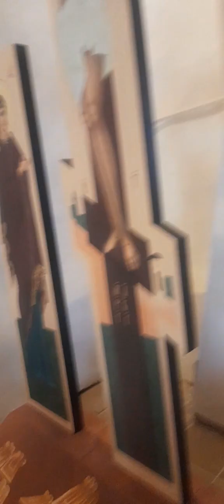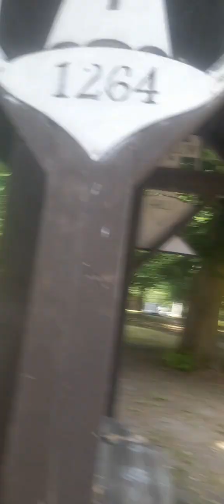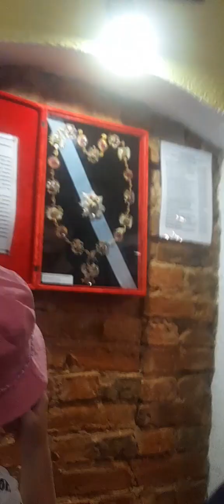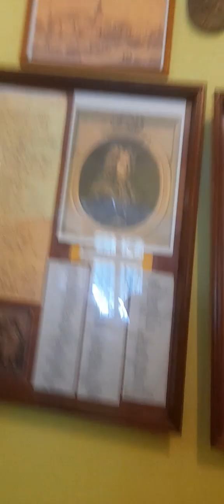Кирха "Арнау" и замок "Вальдау" Кёнигсберг/Калининград